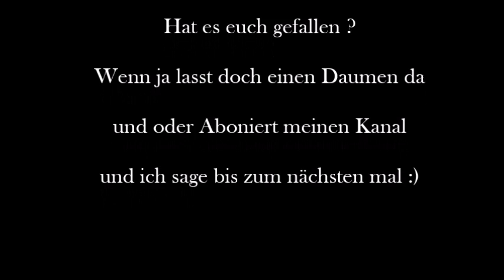Dieser Ort hat etwas mystisches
Entdeckungen teilhaben.